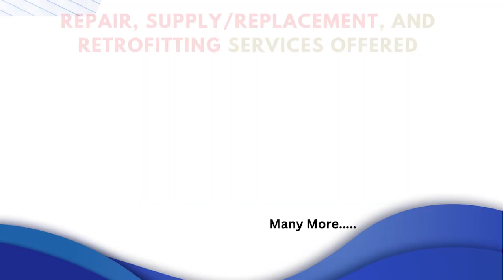ZIPPY FC04 12 06 D008888215 INVERTER